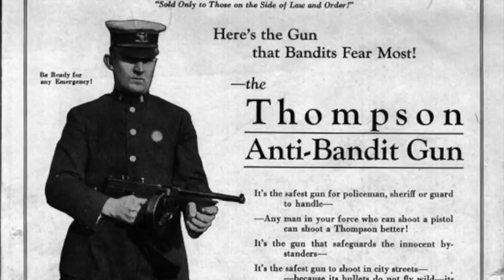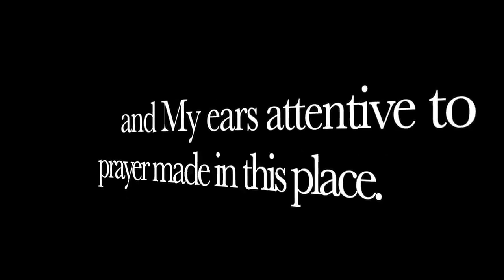Top 10 Gun Designers We Should ALL Be Thankful For!!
MOST of the guns we enjoy today are based on designs from long ago.  THIS video looks at the 10 Best Gun Designers We ALL Owe a BIG Thank You To!

God Family & Guns Merch!!  Represent the values the STILL matter in this World!